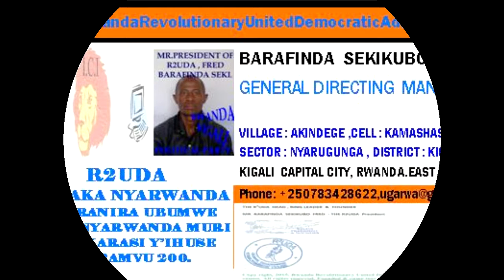R2UDA - BARAFINDA SEKIKUBO FRED